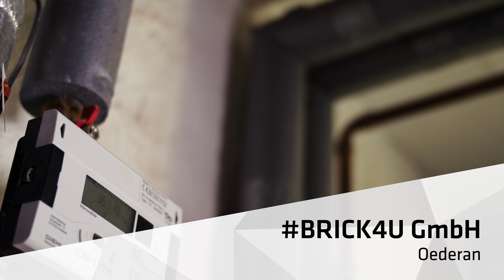Start-up grant InnoStartBonus: Turn an innovative into a success story!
With the InnoStartBonus, the Free State of Saxony supports saxon founders with innovative business ideas before and at the start of the innovative founding process. Founding on a sideline basis is possible as well.

The start-up grant 🚀InnoStartBonus offers:

➡ a monthly funding of 1.000,- Euro for 12 month
➡ a child bonus of 100 € per dependent child per month
➡ intense feedback of our panel of experts
➡ support from futureSAX with Know-how and network contacts
➡ purely digital application: barrier-free and uncomplicated grant

✍ You can apply until the 9. Mai 2021 for the Call 5

About futureSAX
futureSAX is the central point of contact in Saxony's startup and innovation ecosystem with the goal of making the people behind it and the innovation state visible. Through a variety of measures, futureSAX sets growth impulses for sustainable innovations, networks innovation enthusiasts from business and science across industries and increases the effectiveness of innovation processes. The futureSAX innovation conference is an annual highlight and the meeting point for all innovation enthusiasts in the Free State of Saxony.

futureSAX - the innovation platform of the Free State of Saxony
futureSAX GmbH
Anton-Graff-Str. 20
01309 Dresden
Germany

Mail: info(at)futuresax.de